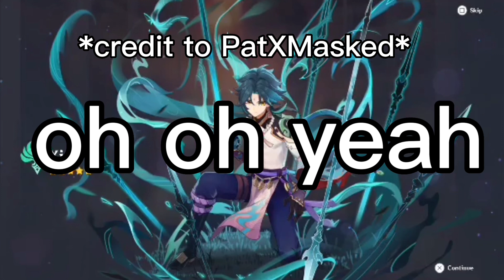Xiao’s Lucky Spot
GOOD LUCK TO PULLING HIM!

Don’t forget to turn on the bell notification.
Like or both like and sub!

Timestamp:
0:00 - first spot! (first appearance)

0:46 - second spot! (cutscene)

01:21 - third spot! (meeting him)

01:38 - fourth spot! (background sounds from him)

01:51 - credit to my favorite YouTuber PatXMasked

03:40 - I wish you have the good luck pulling him :)